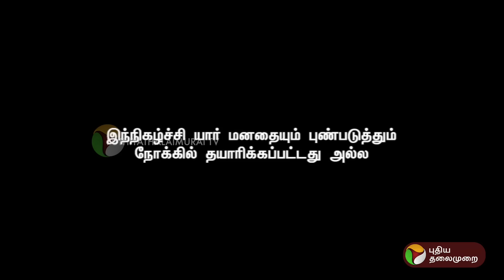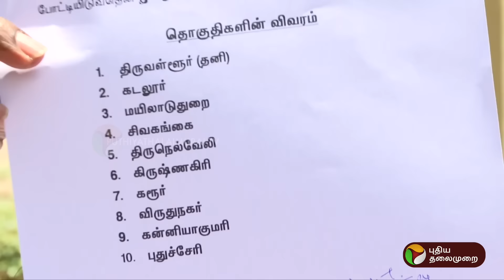பாஜக பாமக கூட்டணியும்.. தமிழிசை ராஜினாமாவும்.. | Kitchen Cabinet | 18.03.2024 | PTT